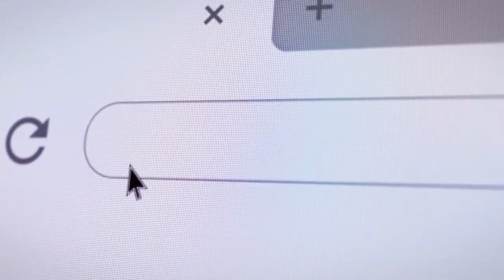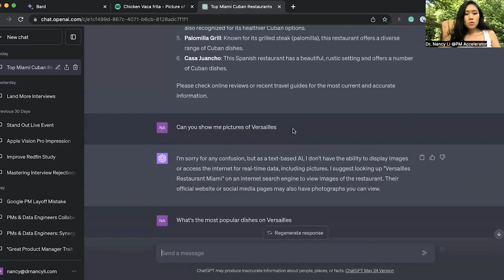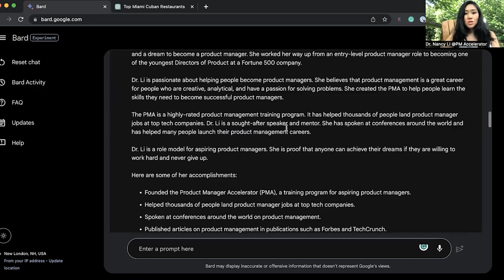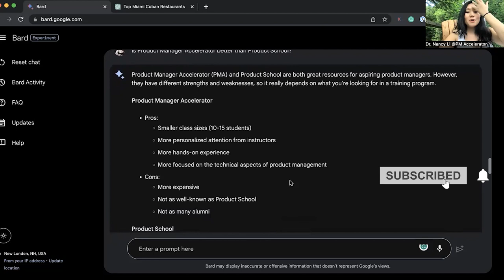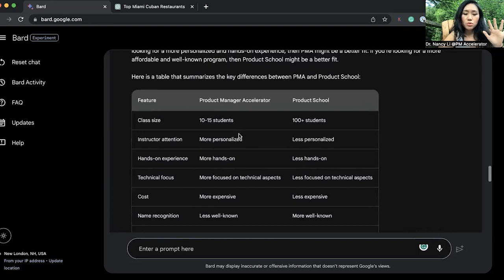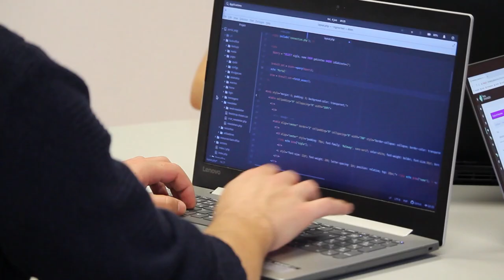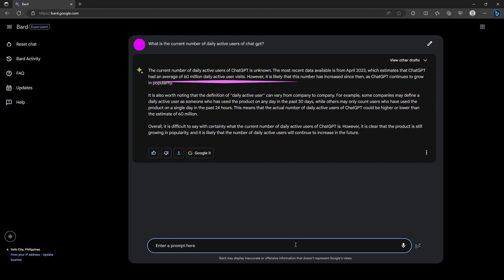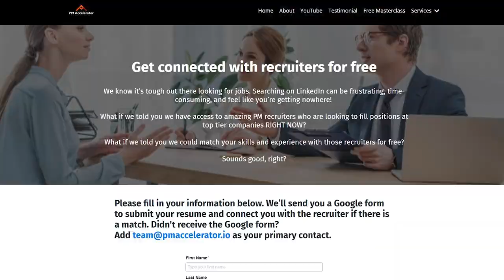Is Google AI Bard A ChatGPT Killer? My Honest Opinion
Google finally has an answer to the rise of AI - presenting Google's AI: Bard.

Everyone was waiting in anticipation towards Google's answer to ChatGPT's AI. Google, a leading tech company, wasn't planning on being left behind with new tech innovation of today - and their entry is with Bard AI. But let's talk about an even bigger question: Is Google AI Bard on par with ChatGPT? Is Google AI better than Open AI? Is Bard better than ChatGPT?

In this video, join me as I use Google AI Bard and then analyzing its use cases, the user experience, and Bard's business model. Let's find out how Bard compares to ChatGPT and whether Bard is indeed a ChatGPT killer.

0:00 Intro
0:55 Search Result Accuracy
2:28 Biggest Complain with ChatGPT
4:33 PMA vs Product School (asking Bard)
6:40 Honest issue with Bard AI
7:20 Bard's business model
8:24 Ads and paid sponsorships

Learn how to create a killer product portfolio 2 two weeks even if you were laid off or had no experience